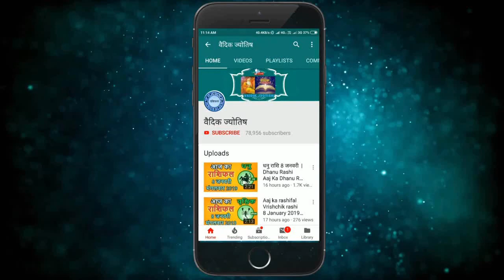वृषभ राशि 12 फरवरी शनिवार | Vrishabh Rashi 12 February 2022 | Aaj Ka Vrishabh Rashifal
@वैदिक ज्योतिष
vrishabh rashi 12 February 2022
12 February vrishabh rashi
vrishabh rashiFebruary 2022
Dainik Rashifal,Horoscope,Astrology
12 फरवरी  वृषभ राशि
आज का राशिफल वृषभ राशि
वृषभ राशिफल